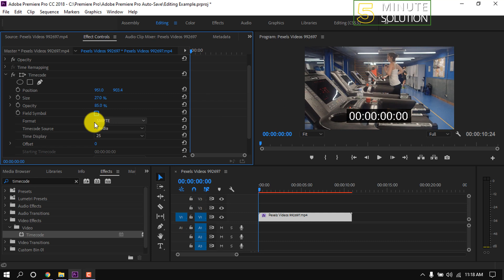How to add timer in premiere pro 2024 | timer for video editing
A timer is a great device to show time. It’s main use is to directly show the length of time of something. Tutorials and DIY’s can benefit greatly from a well placed timer. It can also be used in a exposition to create a sense of urgency, or to give the audience a glimpse of the real time characteristics. Today  I am going to show you how to create a timer in Adobe Premiere Pro CC.

▼ Related Keywords ▼

"how to add a countdown timer to a video"
"premiere rush countdown timer"
"timer for video editing"
"pause timer premiere pro"
"youtube premiere countdown"
"animated countdown timer"
"countdown leader premiere pro"